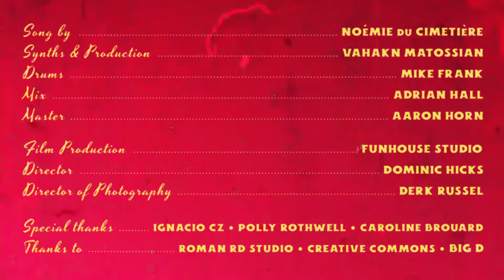Noum — Canary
Official music video — 'Canary' by Noum

A Funhouse Studio production
On set director: Dominic Hicks
On set DOP: Derk Russel

'Canary' track was released on 22.11.19